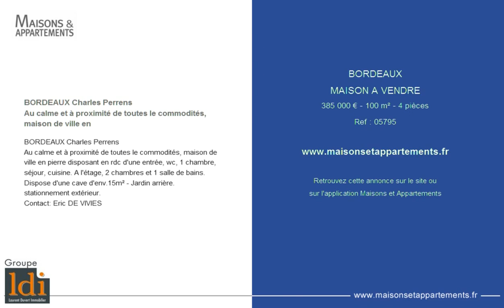BORDEAUX - MAISON A VENDRE - 385 000 € - 100 m² - 4 pièces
Référence : 05795

BORDEAUX Charles Perrens
Au calme et à proximité de toutes le commodités, maison de ville en
BORDEAUX Charles Perrens
Au calme et à proximité de toutes le commodités, maison de ville en pierre disposant en rdc d'une entrée, wc, 1 chambre, séjour, cuisine. A l'étage, 2 chambres et 1 salle de bains.
Dispose d'une cave d'env.15m² - Jardin arrière. stationnement extérieur.

Cette annonce vous est proposée par l'agence GROUPE LDI (BOUSCAT)